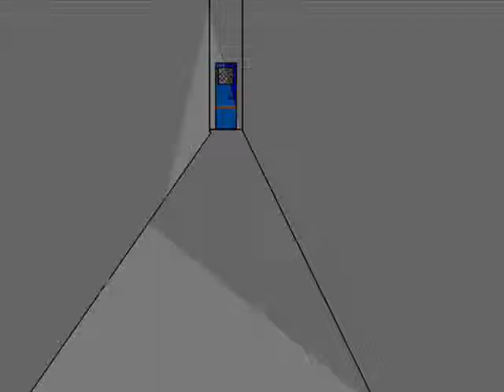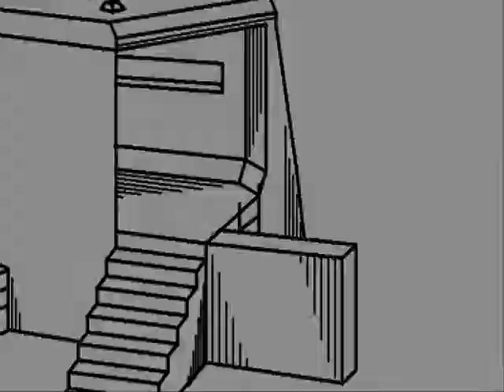HERO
When Ben's ex girlfriend gets kidnapped he goes on a quest to save her and meets his new best friend along the way